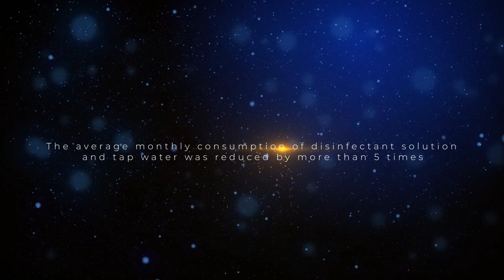Infection Prevention and Control: The Role of Insourcing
Pirogov National Medical and Surgical Center, Russian Federation